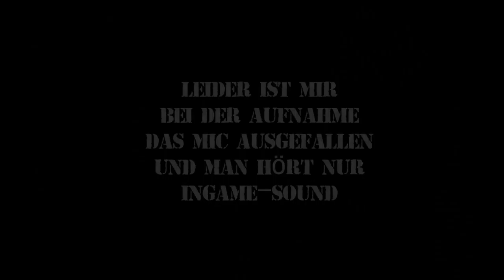Resident Evil Revelations #3 Wandertag im Streichelzoo